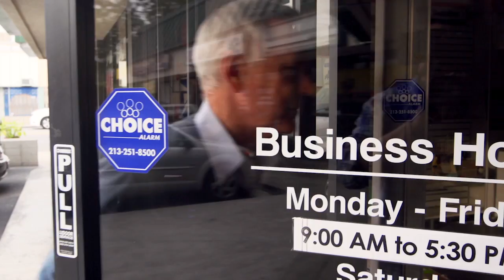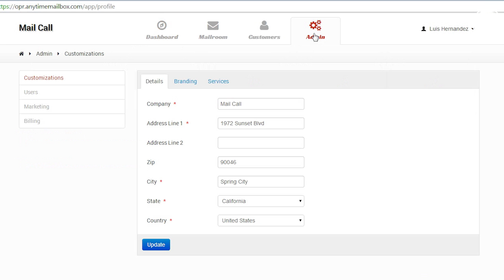Anytime Mailbox explained by a Mailbox Operator / Business Owner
View the experience of a Mailbox Operator / Business Owner on how to use Anytime Mailbox.